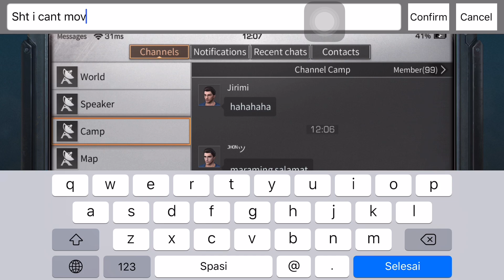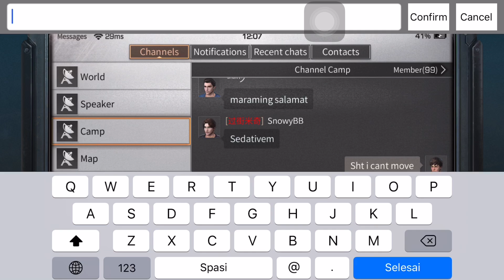LIFEAFTER | HYBRID GAMEPLAY | Disney✨ vs HUKBO vs Emperor vs GARUDA | CT CLASH SEASON 13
For personal issues or any other information, catch me on Discord! @ Rainmaker#1206